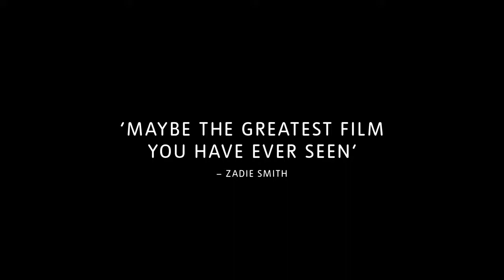Christian Marclay – The Clock Trailer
L'artiste Christian Marclay se joue du temps avec THE CLOCK - un film à voir durant 24h